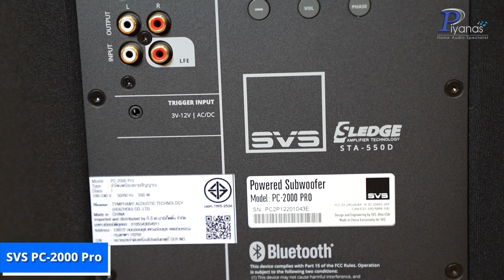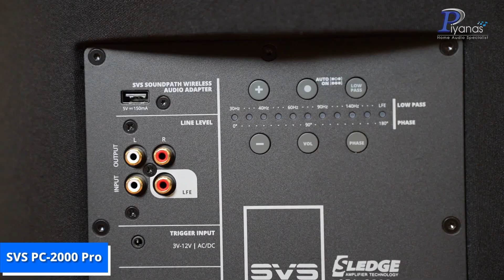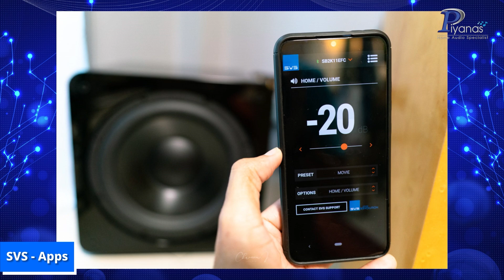Piyanas Review : SVS PC 2000 Pro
-โชว์รูมสุขุมวิท101/1 โทร 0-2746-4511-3

Page Facebook  / piyanaselectric